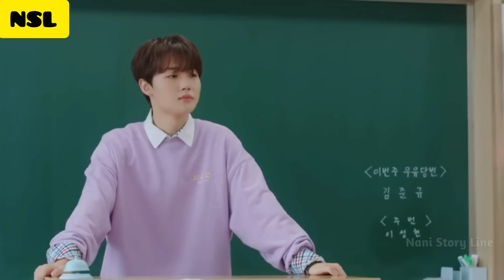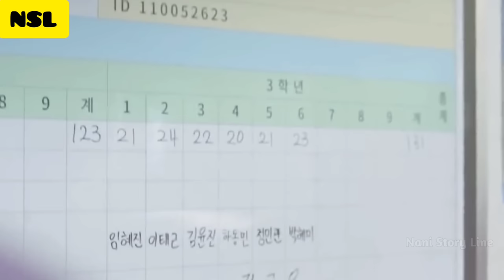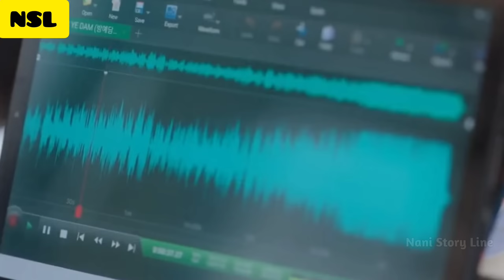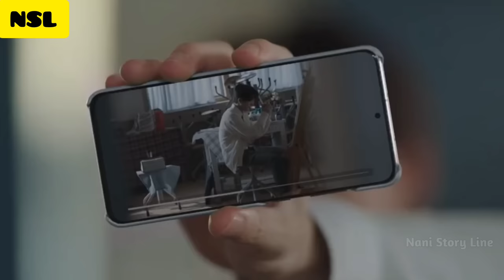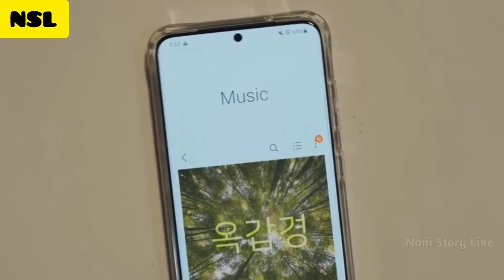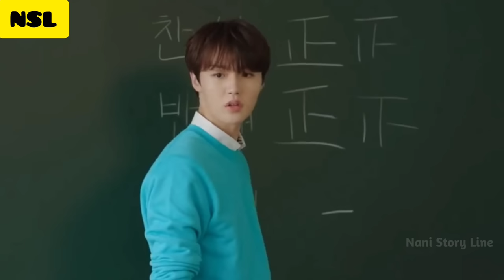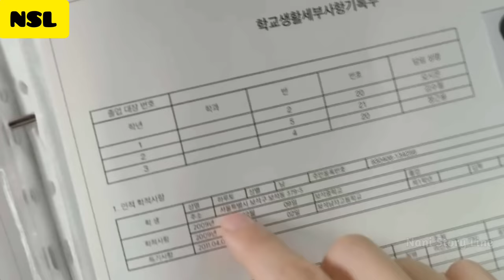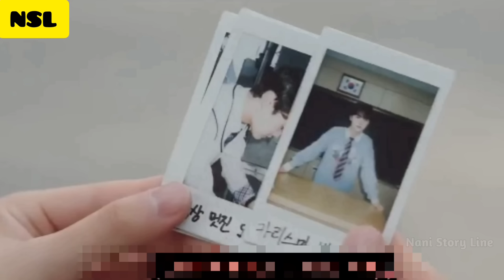ఈ Mysterious Class లో ఉన్న Students మనుషులా లేక దెయ్యలా?|The Mysterious Class Explained In Telugu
The Mysterious Class  is a 2021 South Korean web series featuring an ensemble cast consisting of the members of boy band Treasure the  plot centers on a group of 12th grade students in a boys' school who try to solve the mystery of their class' resident ghost.

My Drama List:8.4
Google Users:99%

Plot:In Boseok Boys High School, the students of Grade 12 – Class 4 are trying to come into terms with the possibility of a ghost lurking in their homeroom after discovering that their class of 21 students was supposed to have only 20. A series of spooky events drove the students to suspect each other while trying to solve the mystery of their class' resident ghost, who might simply be posing as one of their classmates.

Cast:Haruto Watanabe as Haruto.
Kim Do-young as Kim Do-young
Choi Hyun-suk as Choi Hyun-suk.
Bang Ye-dam as Bang Ye-dam
Asahi Hamada as Asahi
Yoon Jae-hyuk as Yoon Jae-hyuk
Yoshinori Kanemoto as Yoshinori
Park Jeong-woo as Park Jeong-woo
Kim Jun-kyu as Kim Jun-kyu
Park Ji-hoon as Park Ji-hoon
Mashiho Takata as Mashiho